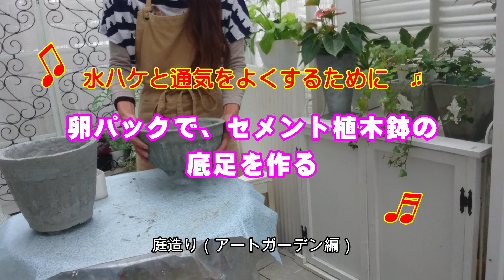卵パックとコンクリートで植木鉢の底足を作る♪庭の小物作り(4)超簡単♪庭造りと楽しいガーデニング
Accessoires de jardin#卵パックリサイクル
★私のオリジナル庭造り/私の日常の楽しみ方★
庭の小物作り(4)
手持ちの素焼き鉢の底に足を付けてみませんか？セメントと卵パックで、足を作ります。
セメントですき焼き鉢に取り付けます。